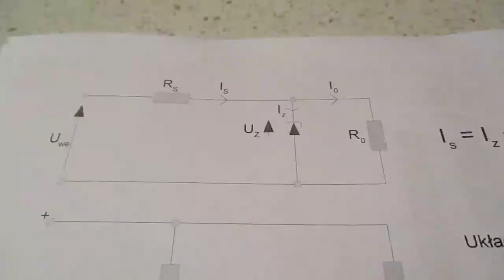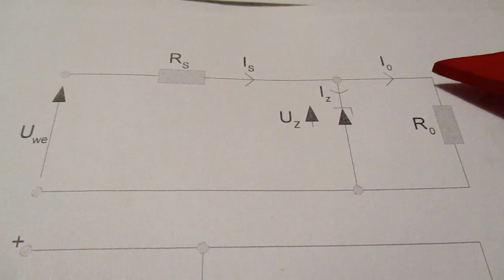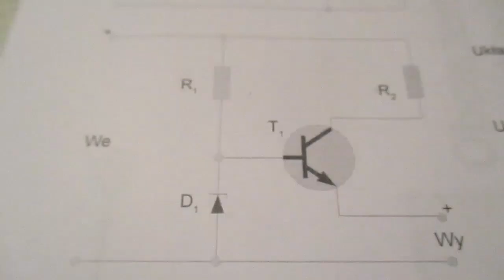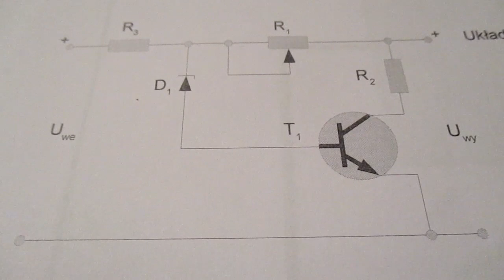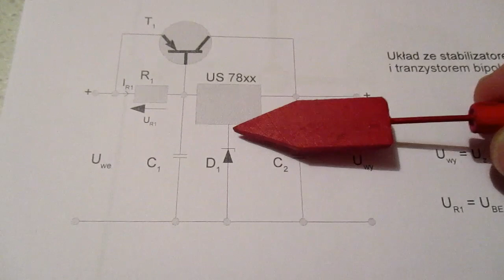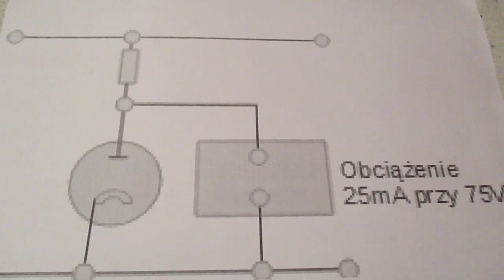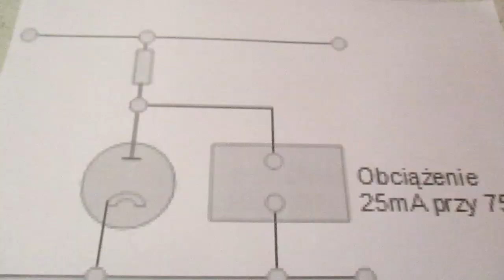Odc 15 Zasilanie układów lampowych, stabilizatory (#33)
Omówienie stabilizacji napięcia.